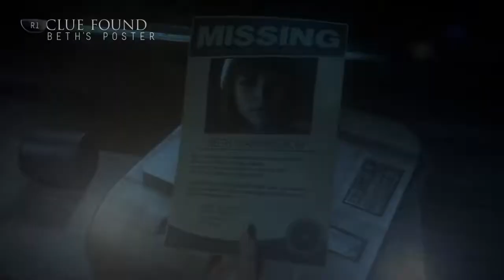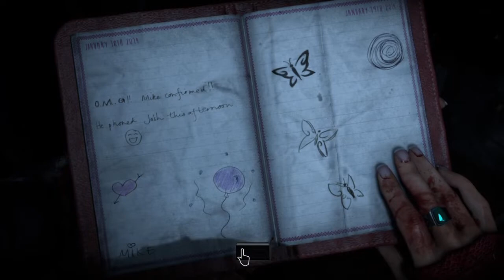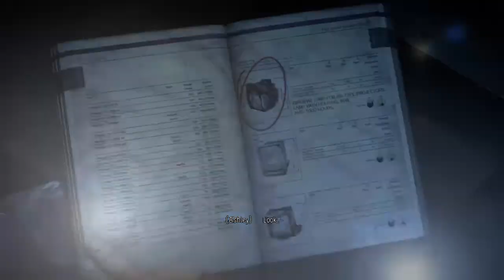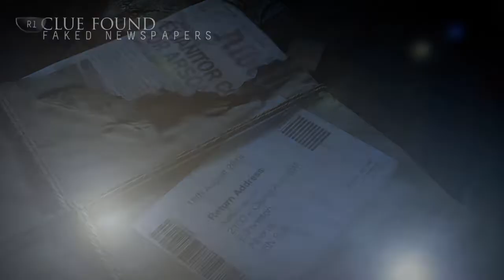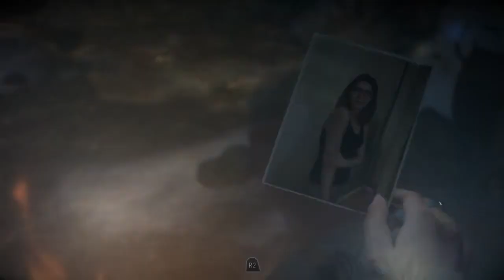Until Dawn: Part 6